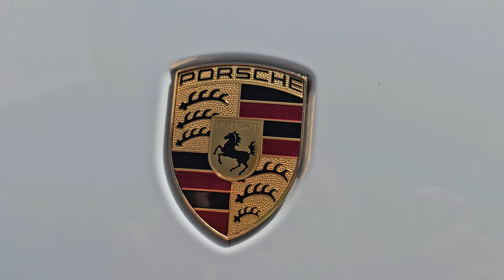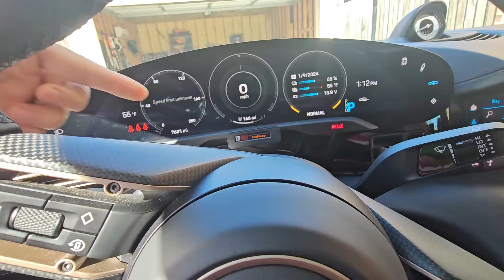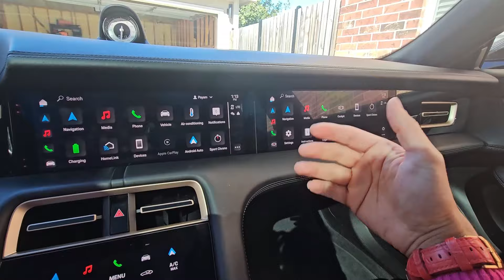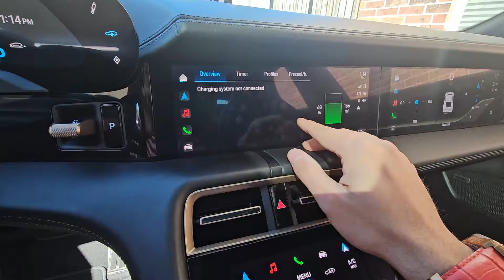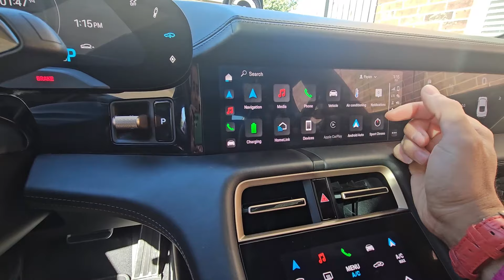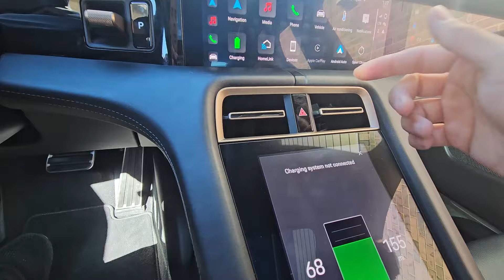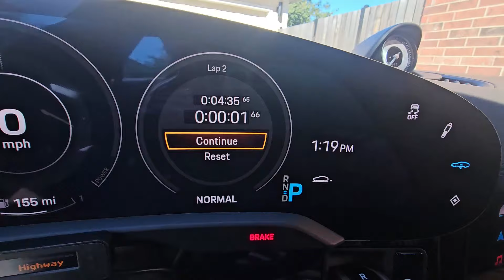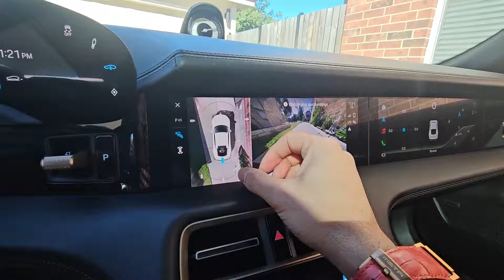Porsche Taycan Turbo S review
in this video step by step we are gonna compare between Taycan turbo S and Mclaren 570 ,enjoy the video